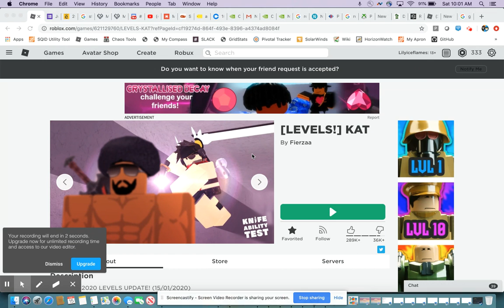TWO HACKERS IN MY SERVER IN K.A.T!!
IF YOU SEE THESE HACKERS, LEAVE THE GAME AND JOIN A NEW ONE!